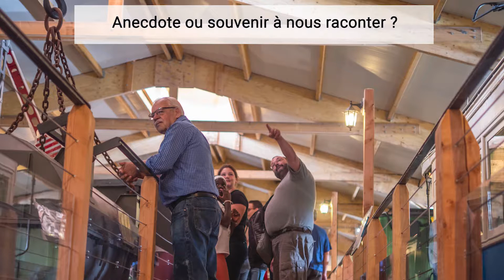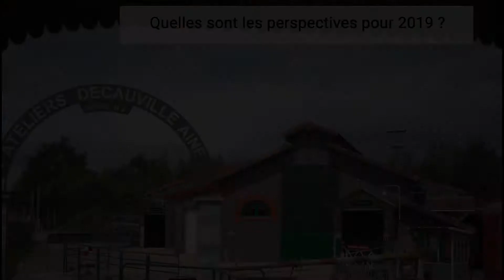Le bénévolat au Muséotrain de Semur-en-Vallon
Interview sur le bénévolat dans l'association du Muséotrain de Semur-en-Vallon dans le Perche Sarthois.